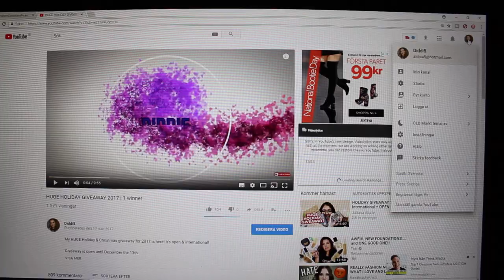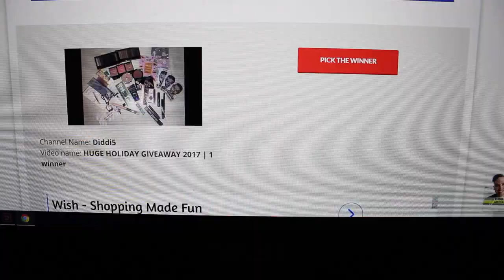The winner of my GIVEAWAY